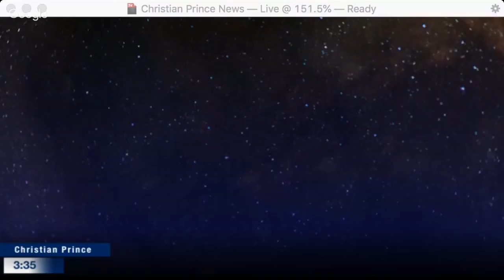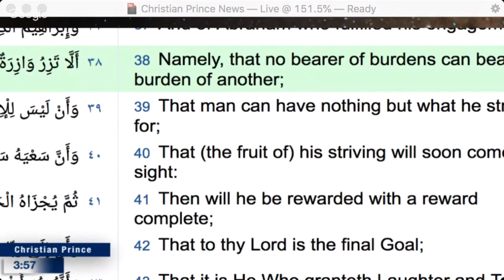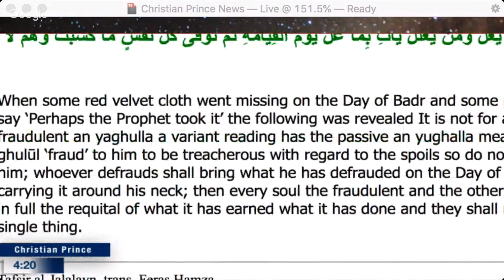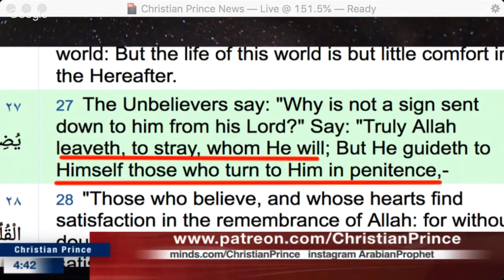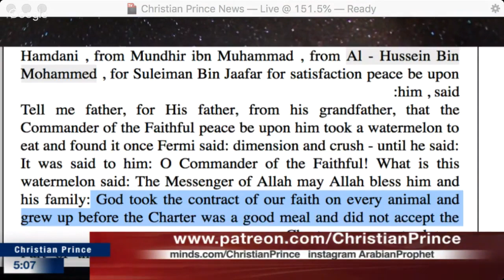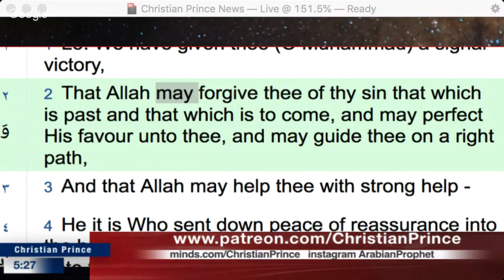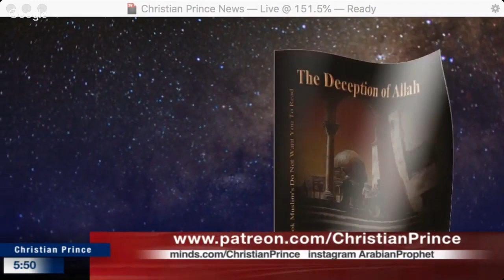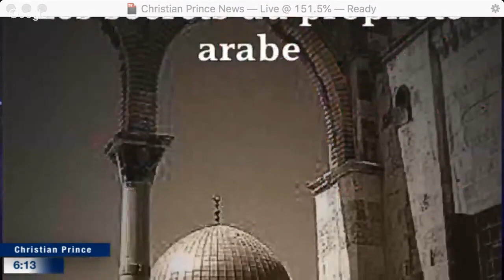Arab Shia Leaves Islam Live On AIR